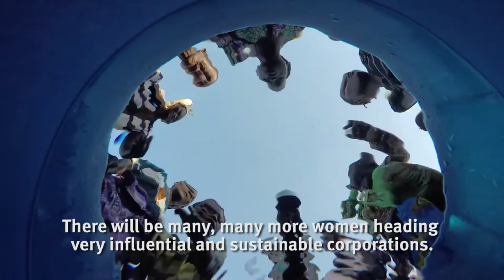Why WOMEN are central to what we do | WaterAid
Did you know that most of the chief executives at WaterAid are women?

In this short film they explain why for them, and for WaterAid, equal rights, and equal access to water and sanitation, are so important.

Investing in water and sanitation means investing in a girl's future.